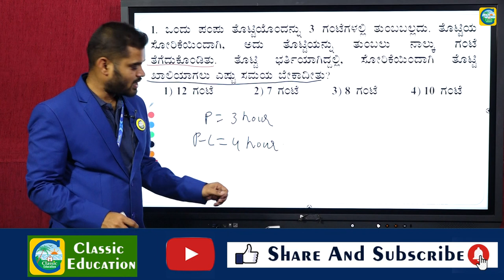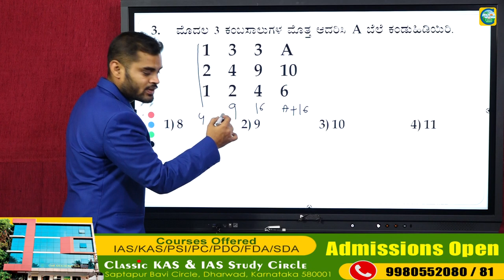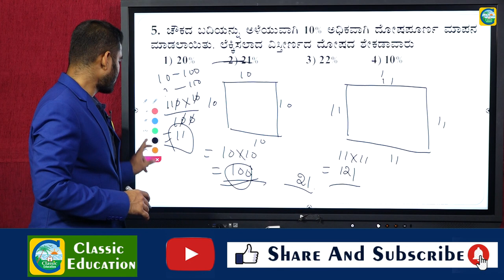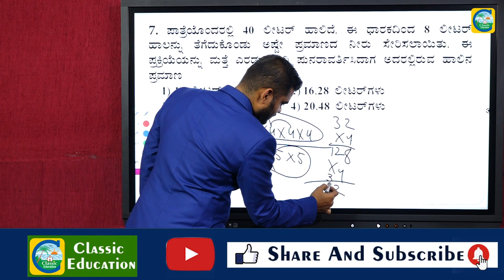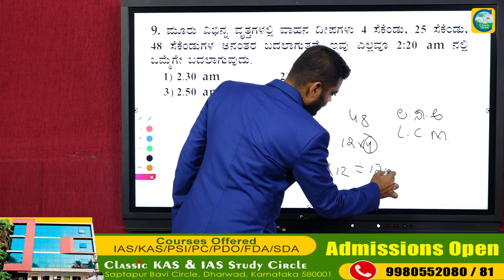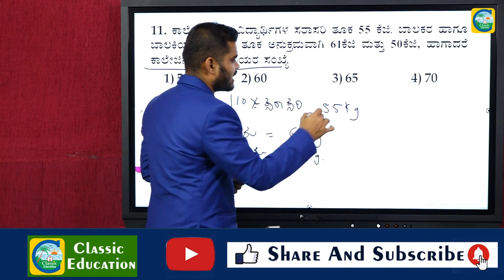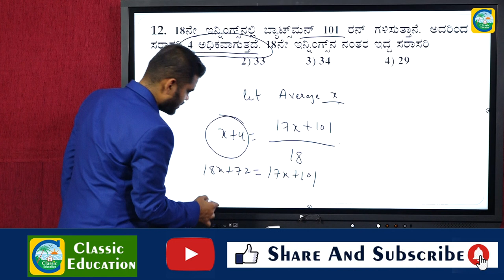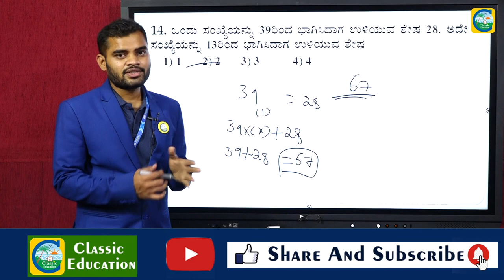Mental Ability|ಮೆಂಟಲ್ ಎಬಿಲಿಟಿ| Group C & Other exams||ಪ್ರಶ್ನೆ ಪತ್ರಿಕೆಗಳ ವಿಶ್ಲೇಷಣೆ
PWD/AE/JE/GROUP C/SSC||MENTAL ABILITY||Simple Interest||CLASSIC EDUCATION

AE/JE/PWD||ಮಾನಸಿಕ ಸಾಮರ್ಥ್ಯದ ಹಿಂದಿನ ಪ್ರಶ್ನೆ ಪತ್ರಿಕೆಗಳ ವಿಶ್ಲೇಷಣೆ||Mental Ability||Classic Education